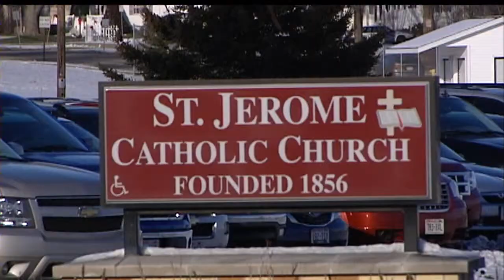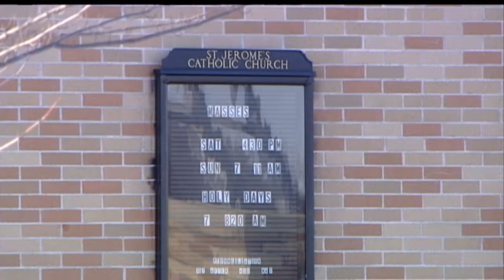Columbus woman accused of stealing funds from parish,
A Columbus woman is accused of using parish and school funds for
various personal expenses.

Marc Lovicott reports.